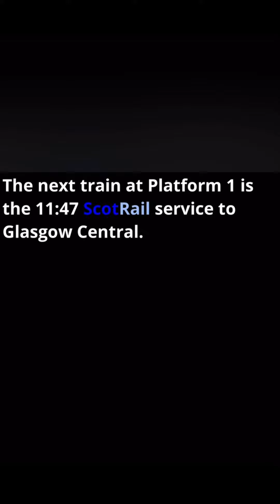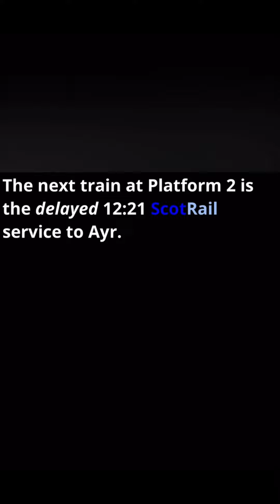Tikrok Memes Train Announcement DVD: 02§ Troon